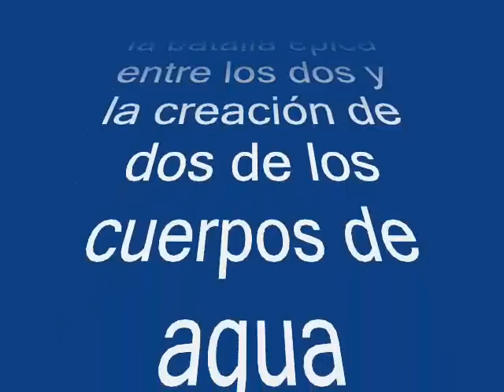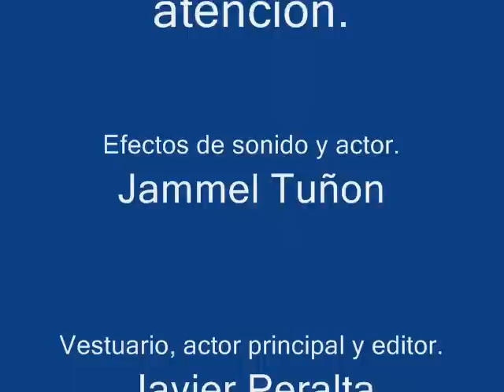La leyenda del Rio Tuira y el Lago PiPita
Interpretación de la leyenda el Rio Tuira y el Rio Pito.